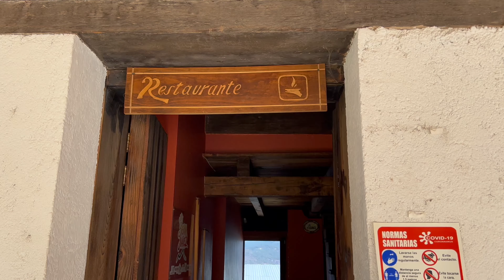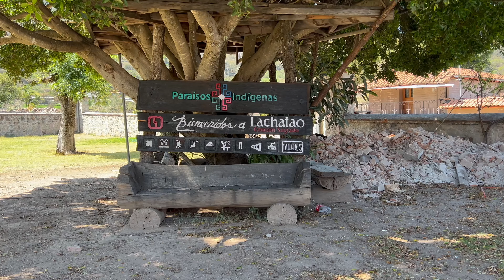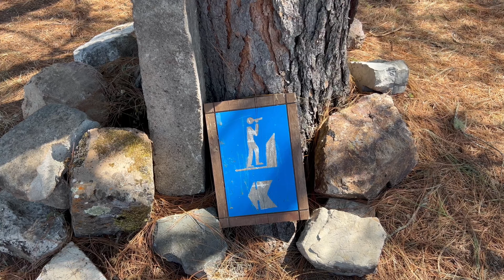Explorando el Pueblo Mágico de Lachatao en Oaxaca México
¡Este increíble pueblo en Oaxaca es fascinante!

Tienes que conocer este tesoro cultural en la Sierra Juárez de Oaxaca. Visité esta mágica población y me sorprendí de su belleza natural e historia.

En Santa Catarina Lachatao podrás hospedarte en sus cabañas en la montaña, visitar su centro ecoturístico en donde encontrarás un museo, una iglesia del siglo XVI y XVII.

Santa Catarina Lachatao se encuentra a 1 hora con 40 minutos de la Ciudad de Oaxaca y debes tomar la ruta Sierra Juárez para poder llegar a la población que se encuentra pasando el punto Ixtepeji.

Toma precaución ya que el camino está empinado pero en muy buenas condiciones aunque revisa bien tus frenos para tener mayor seguridad.

Oaxaca es impresionante y cada pueblo tiene un sello por lo que en Santa Catarina Lachatao encontrarás mucha historia, naturaleza y gente muy amigable.

Hospédate en sus cabañas en la Sierra y disfruta del atardecer y el frío de las montañas de Oaxaca.

Desayuna en su restaurante comunitario en donde la gastronomía es inigualable con sabores de la sierra norte de Oaxaca.

Te comparto el Resumen de este video =):
1:06 Indicaciones para llegar a Santa Catarina Lachatao desde la Ciudad de Oaxaca
3:00 Comida en Santa Catarina Lachatao Oaxaca
3:42 Esto puedes hacer en Santa Catarina Lachatao Oaxaca
5:29 Templo de Santa Catarina Lachatao Oaxaca
6:03 Cabañas en renta en Santa Catarina Lachatao Oaxaca
8:11 El Cerro del Jaguar en Santa Catarina Lachatao Oaxaca
11:46 Lugar espiritual en Santa Catarina Lachatao Oaxaca
16:59 Despedida y recomendaciones desde Santa Catarina Lachatao Oaxaca